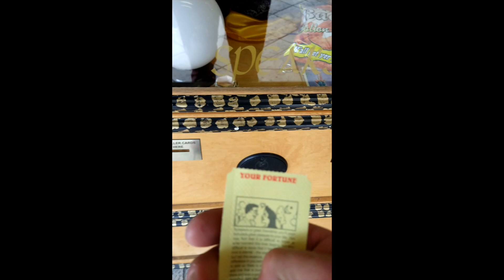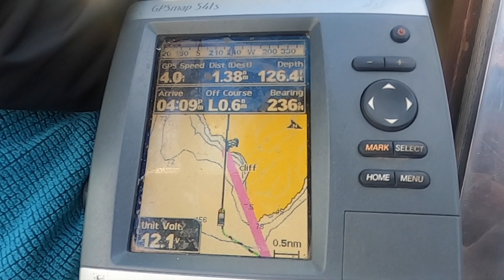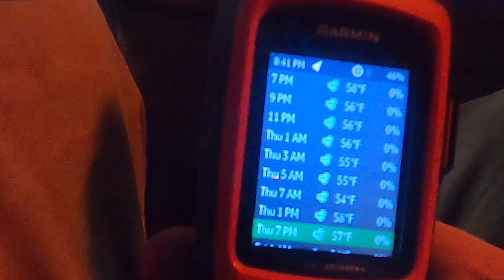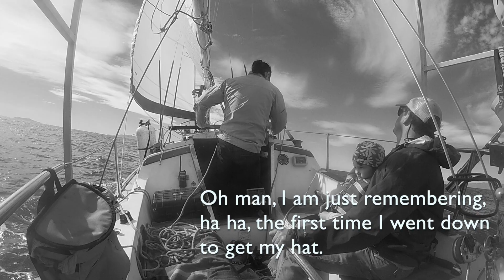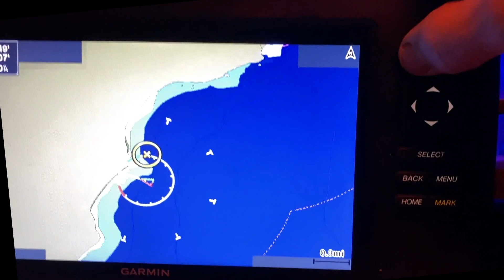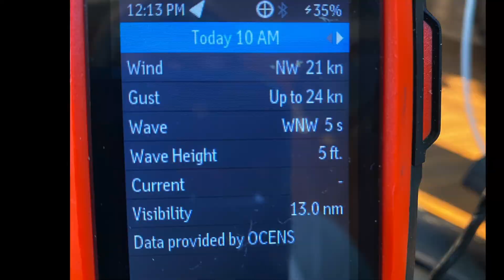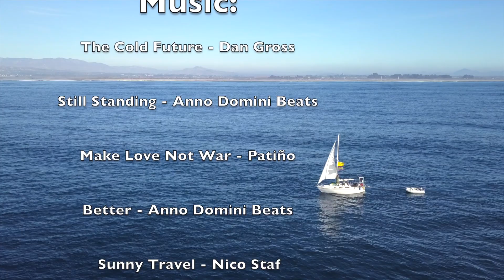Winter Sailing Trip to Santa Cruz Island In Our Catalina 25 (Part 2)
This is part 2 of a multi-part series.  In this video, we decided to make the attempt at an ocean crossing as a storm is bearing down on us.  We have big waves and get soaked but eventually arrive at the islands.  Once there we find ourselves getting rocked in our anchorage due to high winds.  We hope you enjoy this attempt at us trying to have a happy New Year during a storm in our Catalin 25 sailboat.

If you would like to start at the beginning or see other episodes, here are the links: